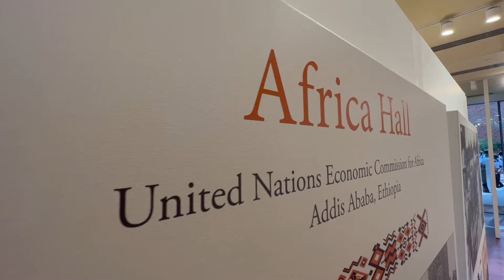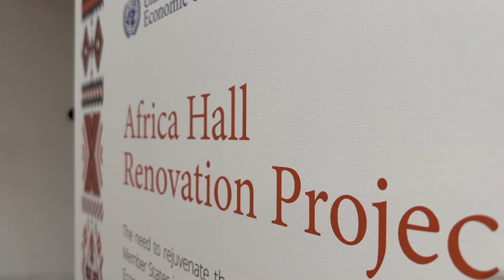Africa Hall- Historic & Symbolic Value